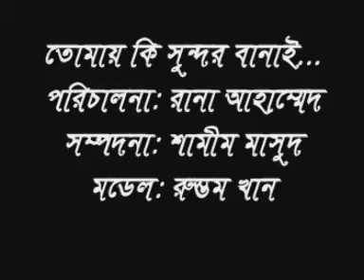গ্রাম বাংলার লুকিয়ে থাকা প্রতিভা রুস্তম খানের মডেলিং মনির খানের গানে